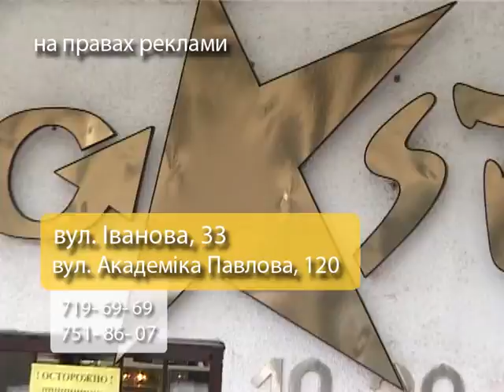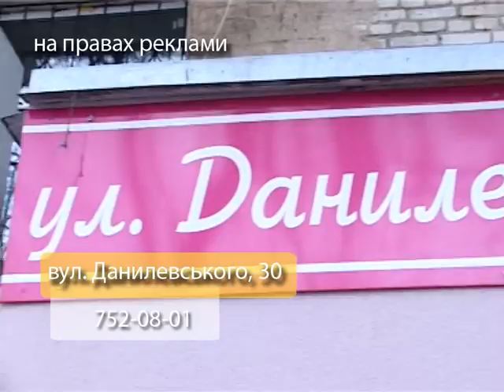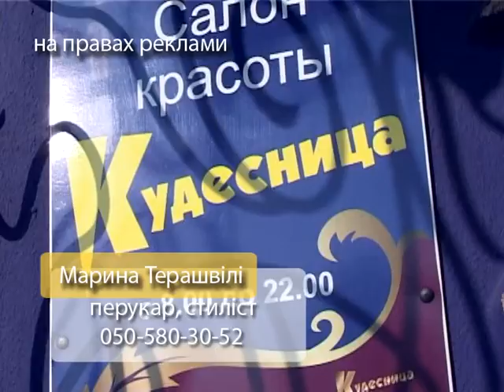Fashion Club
Музыка в ролике:
Rihanna-S&M Remix (featuring Britney Spears)
Julius Funkhouser-What Came First (Danjel Esperanza Remix)